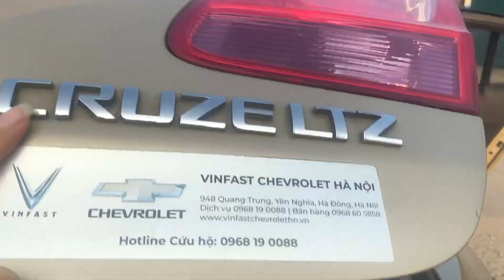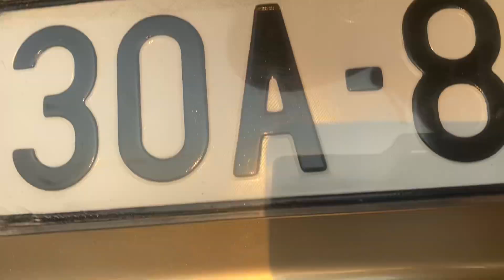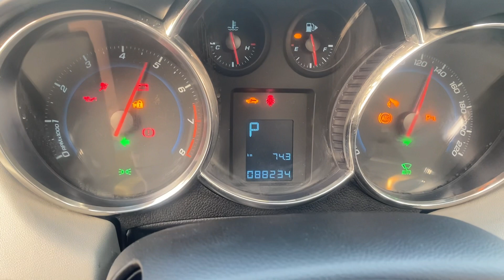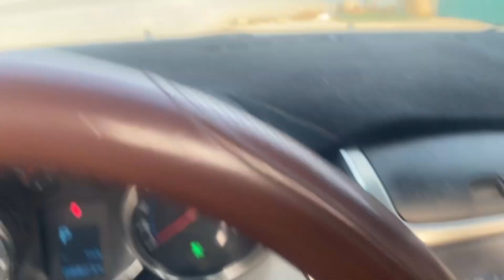Quá đẹp quá xuất sắc Chevolet Cruze 2015 phom mới số tự động 1.8 LTZ máy zin lốp sơ cua còn chưa hạ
Quá đẹp quá xuất sắc Chevolet Cruze 2015 phom mới số tự động 1.8 LTZ máy zin lốp sơ cua còn chưa hạ Lh 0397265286